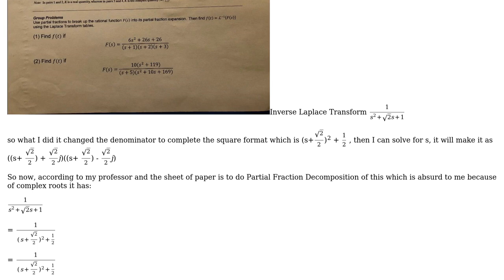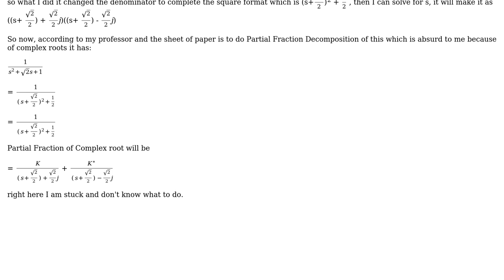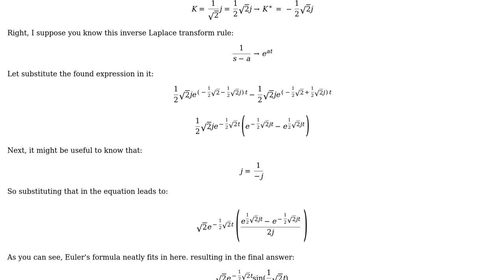Engineering: Help in Inverse Laplace Transform in Circuit Analysis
With thanks & praise to God, and with thanks to the many people who have made this project possible! You are responsible for your own actions.